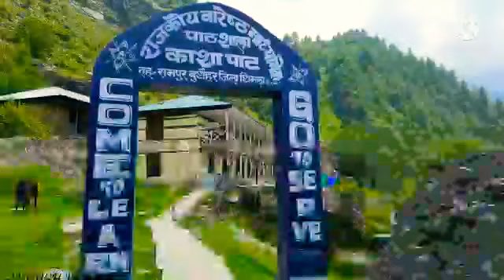Dangerous Road of kashapat village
Rock Rocky